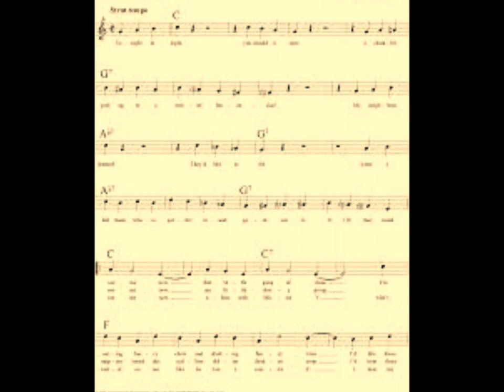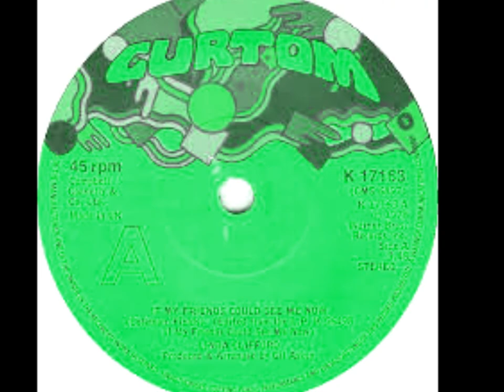LINDA CLIFFORD If My Friends Could See Me Now EXTENDED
A classic disco hit from a classic musical. "If my friends could see me now" was originally composed for the 1966 musical 'Sweet Charity', The movie version three years later saw Shirley Maclaine perform the hit song. 9 years on a disco version was recorded by Linda Clifford and was the title of her full length LP released in 1978.

The discofying of standards was becoming the thing to do,(Bette Midler's 'Strangers in the night', Sheila B Devotion's 'Singin' in the rain' come to mind immediately) and despite originally not being enthused about the prospect of covering 'If my friends could see me now' Linda achieved a #1 disco hit and a minor pop success with it. The version posted here is the original extended mix of the song. It certainly showcases Linda's powerful vocal and the energetic production and orchestrations.